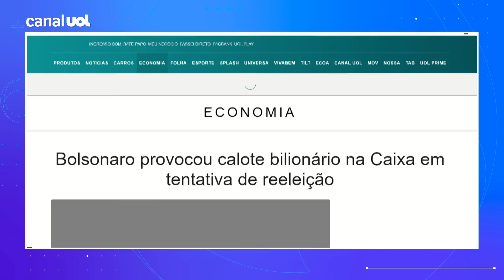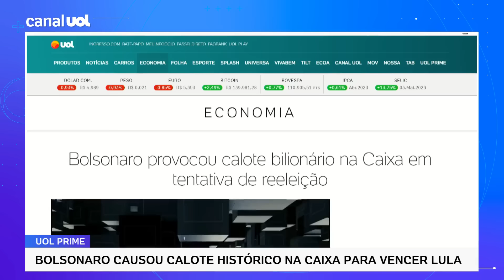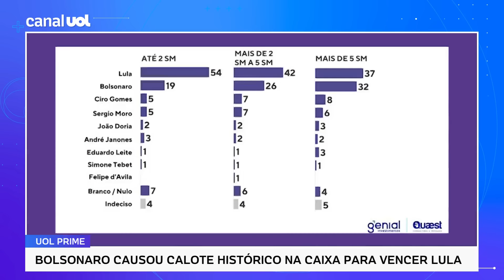Bolsonaro provocou calote bilionário na Caixa em tentativa de reeleição e derrotar Lula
O governo Bolsonaro criou em 2022, por medida provisória, uma linha de microcrédito para pessoas com nome sujo e outra de empréstimos consignados ao Auxílio Brasil. Até a eleição, o banco estatal liberou 10,6 bilhões de reais para 6,8 milhões de pessoas. A aventura eleitoral também custou a queima de reservas da Caixa. No último trimestre do ano passado, o índice de liquidez de curto prazo, um indicador de risco, chegou ao menor nível já registrado pelo banco, conta reportagem de Amanda Rossi, do UOL